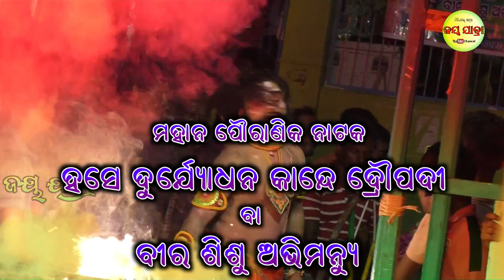Manda Khia Asura Kendupadara Mahabharata Master Bhagabana Sahu Ganjam Highlight Mahabharata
ଶ୍ରୀ ଶ୍ରୀ ଶ୍ରୀ ବାଲୁଙ୍କେଶ୍ବର ନାଟ୍ୟ ସଂସଦ, କେନ୍ଦୁପଦର,ଗଞ୍ଜାମ

ମହାନ ପୌରାଣିକ ନାଟକ
ହସେ ଦୁର୍ଯ୍ୟୋଧନ କାନ୍ଦେ ଦ୍ରୌପଦୀ
ବା ବୀର ଶିଶୁ ଅଭିମନ୍ୟୁ

Master Bhagabana Sahu
ମାଷ୍ଟର - ଭଗବାନ ସାହୁ(ଭ୍ରମରପୁର)

ମେନେଜର - ପ୍ରଦୀପ କୁମାର ଦଳାଇ

ଅଧିକାରୀ - ଧବଳେଶ୍ଵର ବିଷୋୟୀ

ମଞ୍ଚ ସଜ୍ଜା - ସୁବାଷ ଦଳାଇ, ଡୁବା

ପରିଚାଳକ କମିଟି - କେନ୍ଦୁପଦର ଗ୍ରାମବାସୀ ବୃନ୍ଦ

Light & Sound
ମା କାଳୀ ଜେନା Light & Sound, ମଣ୍ଟାପଡ଼ା
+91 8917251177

Kendupadara Mahabharata
କେନ୍ଦୁପଦର ମହାଭାରତ

ଭିଡ଼ିଓ ଟି କେମିତି ଲାଗିଲା କମେଣ୍ଟ କରନ୍ତୁ। ଭଲ ଲାଗିଲେ ଲାଇକ କରିବା ସହ ଅନ୍ୟ ମାନଙ୍କ ପାଖକୁ ସେୟାର କରନ୍ତୁ।

ଆପଣଙ୍କ ଅଞ୍ଚଳରେ ଅନୁଷ୍ଠିତ ହେଉଥିବା ନାଟକ/ଯାତ୍ରାକୁ ଆମ ଚ୍ୟାନେଲ ମାଧ୍ୟମରେ ପରିବେଷଣ କରିବାକୁ ଚାହୁଁଥିଲେ ଆମ ସହ ଯୋଗାଯୋଗ କରନ୍ତୁ

Ganga Jamuna Studio
Bolasara, Ganjam